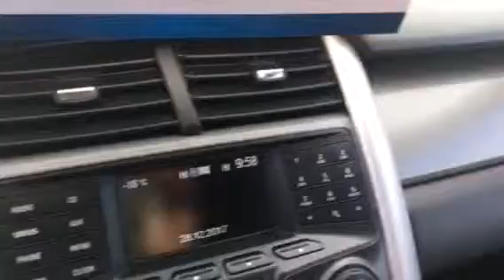2014 Ford Edge SEL